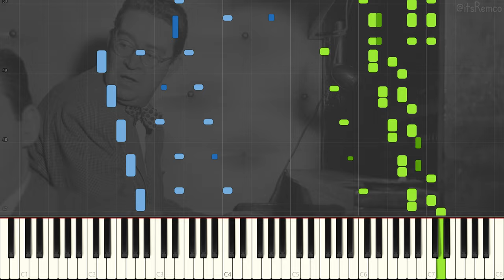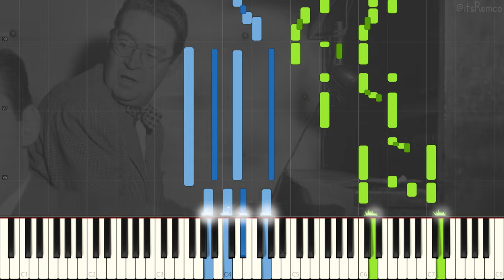Joe Sullivan - Little Rock Getaway 1938 (Classic Jazz / Stride Piano Synthesia)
Little Rock Getaway by Joe Sullivan.

Wikipedia:
Michael Joseph O'Sullivan was an American jazz pianist.
Sullivan was the ninth child of Irish immigrant parents. He studied classical piano for 12 years and at age 17, he began to play popular music in silent-movie theaters, on radio stations, and then with the dance orchestras where he was exposed to jazz. He graduated from the Chicago Conservatory and was an important contributor to the Chicago jazz scene of the 1920s. Sullivan's recording career began towards the end of 1927 when he joined McKenzie and Condon's Chicagoans. Other musicians in his circle included Jimmy McPartland, Frank Teschemacher, Bud Freeman, Jim Lanigan and Gene Krupa. In 1933, he joined Bing Crosby as his accompanist, recording and making many radio broadcasts.

He contracted tuberculosis in 1936 and while he was convalescing at a sanitarium in Monrovia in 1937, Crosby organized and appeared in a five-hour benefit for him at the Pan-Pacific Auditorium in Los Angeles on May 23, 1937 in front of an audience of six thousand. The show was broadcast over two different radio stations with fourteen bands attending (including those led by Woody Herman, Ray Noble, Jimmy Dorsey, Jimmy Grier, Louis Prima, Harry Owens, and Victor Young) and other performers included Connie Boswell, Johnny Mercer, Red Norvo, and Ella Logan. Approximately $3,000 was raised for Sullivan.

After suffering for two years with tuberculosis, he briefly rejoined Bing Crosby in 1938 and the Bob Crosby Orchestra in 1939. In 1940, when leading Joe Sullivan's Cafe Society Orchestra, he had a minor hit with "I've Got a Crush on You".

By the 1950s, Sullivan was largely forgotten, playing solo in San Francisco. Marital difficulties and excessive drinking caused Sullivan to become increasingly unreliable and unable to keep a steady job, either as band member or soloist.

The British poet (and jazz pianist) Roy Fisher celebrated Sullivan's playing with a poem, "The Thing About Joe Sullivan", regarded by some critics as one of the best poems about jazz. Fisher also used that title for a book of his selected poems, because (he said) he felt Sullivan was a neglected master who deserved to have his name on the cover of a book.